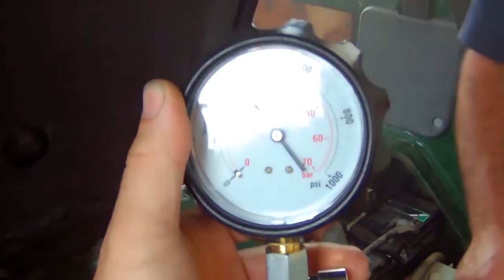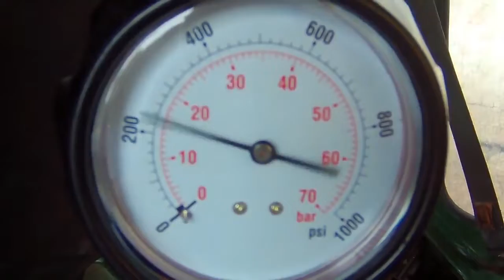TU-15B Diesel Engine Cylinder Pressure Compression Tester Universal Meter Gauge Tool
This compression testing set has fittings for replacing injectors and glow plugs. Please Refer to the list below for details of fittings and thread patterns and sizes.
Quick release pull down coupler for a quick change between hoses and adapters.
Pressure gauge up to 70 bar.
Specifications:
-Gauge with PSI and BAR readings
-0-1000PSI
-Quick release push button valve
-Flexible hose
-x14 adapters
-16 Piece Cylinder Pressure Meter
Glow Plug Adaptors sizes:
M10x 1.0: 83, 91, 102, 113 & 119mm. M10x1.25: 64 & 135mm. M12x 1.25: 47mm. M22x 1.5: 118mm
Injector adaptor sizes:
M20 x 1.5: 75mm. M22 x 1.5: 73mm. M24 x 1.5: 88mm. M24 x 2: 63mm